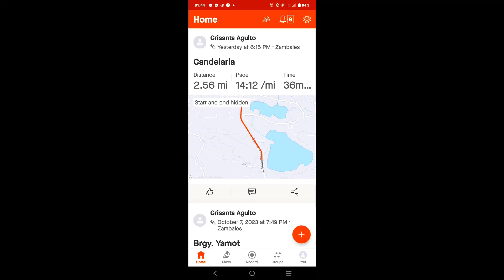4.2Kms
10-09-23
6:15Kms
Magandang gabi mga kadauntless. Tara samahan niyo akong muli upang magjogging.